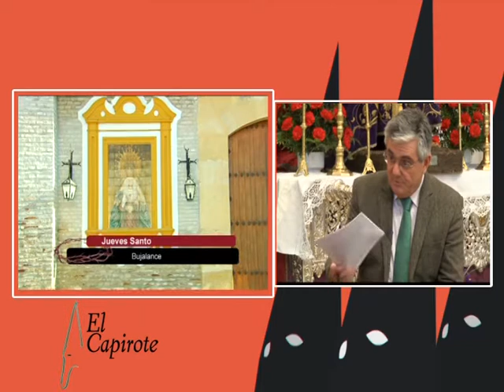19 03 15 EL CAPIROTE BUJALANCE bloque 3